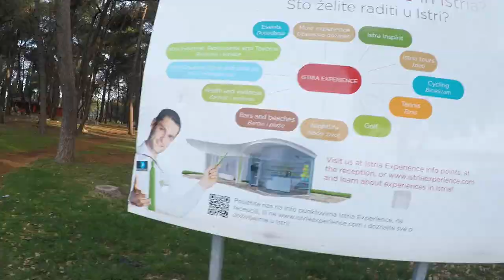GO FAST & SAFE with Jaka Može 9.2 - 11.2.2018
Motokros šola GO FAST & SAFE with Jaka Može je postregla s še eno izvedbo motokros kampa v Umagu, Mogoče nismo tako veliko zjutraj telovadili, kot je videti v video zapisu :)
Za več informacija obiščite našo facebook stran